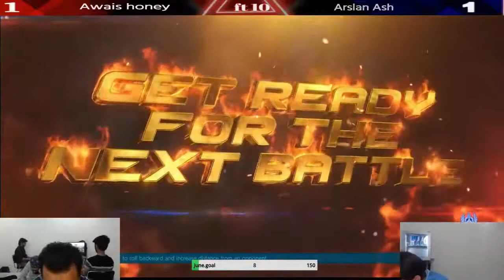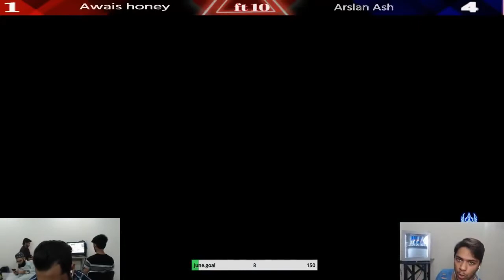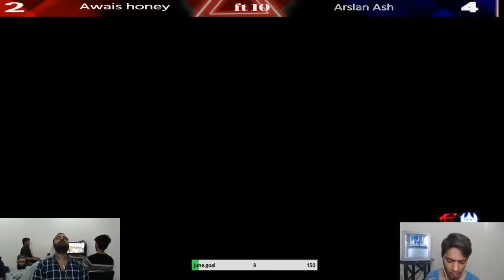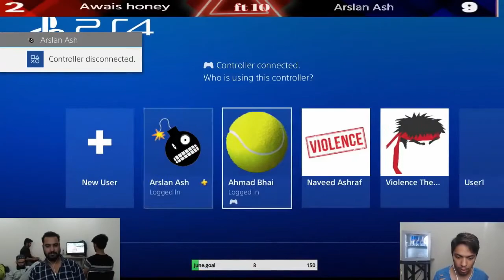tekken 7 s4